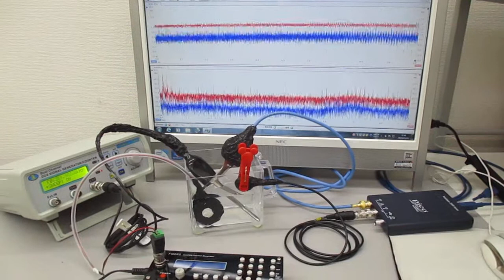複数の超音波発振制御技術 Ultrasonic-labo